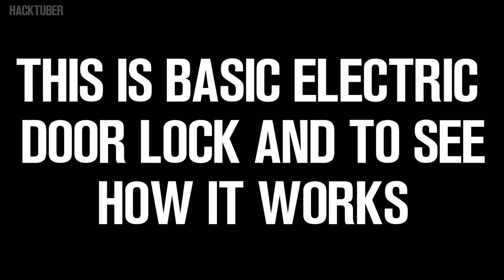How To Make Electric Door Lock at Home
If you have old rc remote control car toy you can use the
mechanism for making this basic electric door lock.